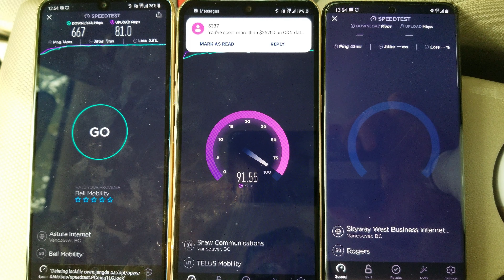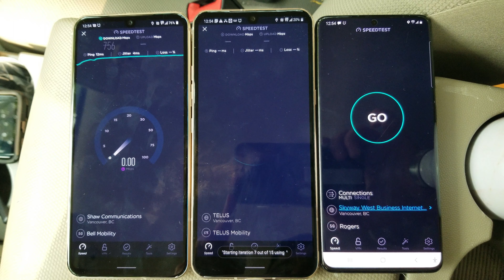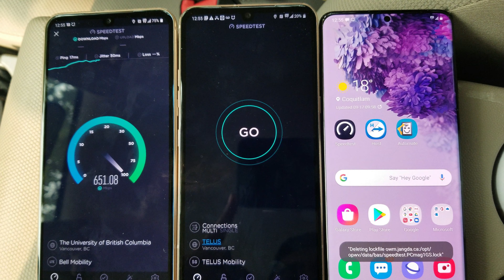Vancouver BC, 5G Bell, Telus, and Rogers Data Speed Test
5G_Speed_Test_Canada 5G_Vancouver PCMAG Vancouver BC, 5G Bell, Telus, and Rogers Data Speed Test

PCMAG Internet Speed Test
Downtown Vancouver Bell Vs Telus Vs Rogers 5G and LTE speed test